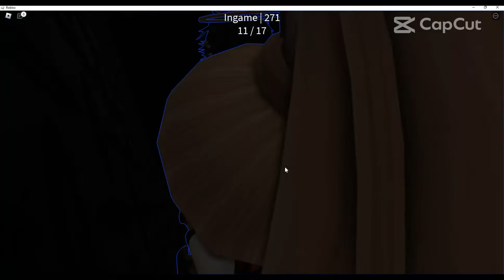JENGA EN ROBLOX Y ME TOCA DESTRUIR LA TORRE! / ROBLOX / Cowberry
Juego de roblox! Jenga con Saritul  - cowberry

☁️Aplicaciones:

-Roblox💞
-OBS estudio🎨
-Capcut🎶

(queenluly24)